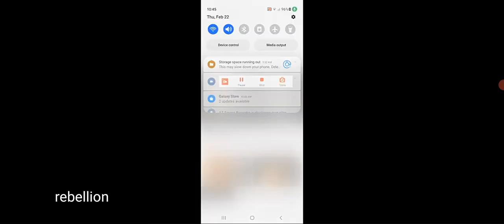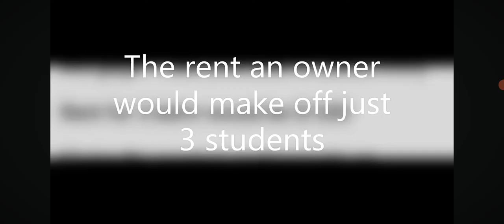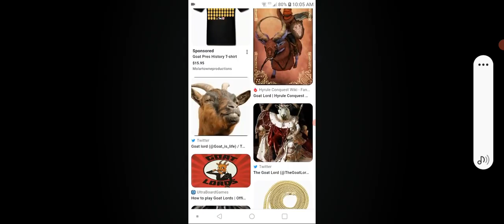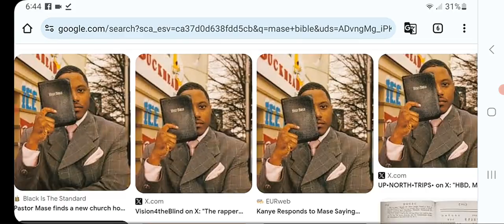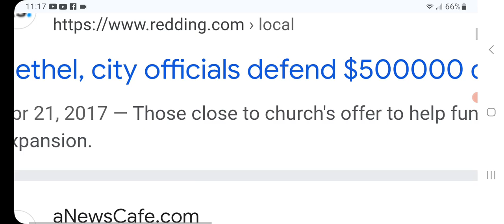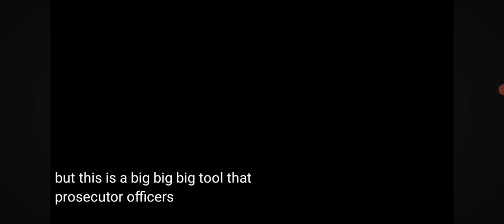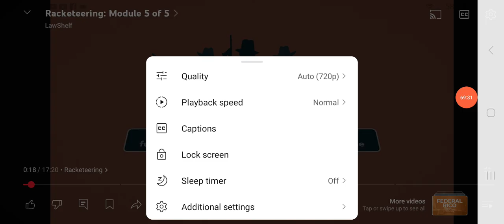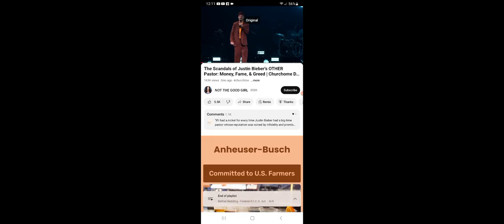BETHEL REDDING CALIFORNIA (Rico violations) Racketeer Influenced and Corrupt Organizations Act